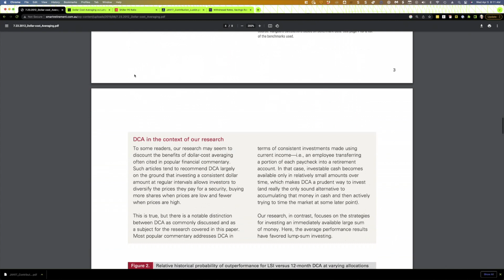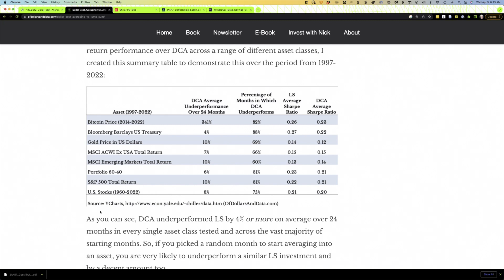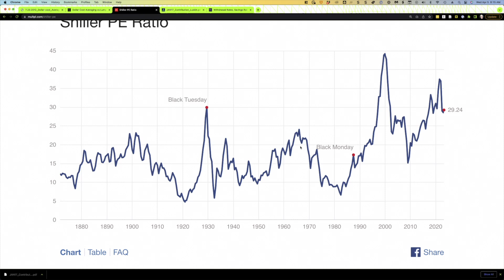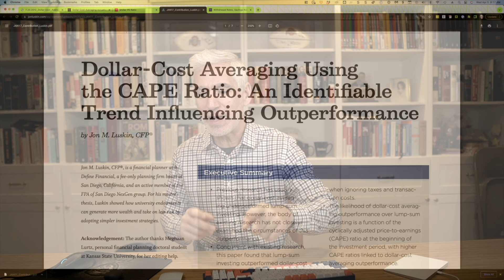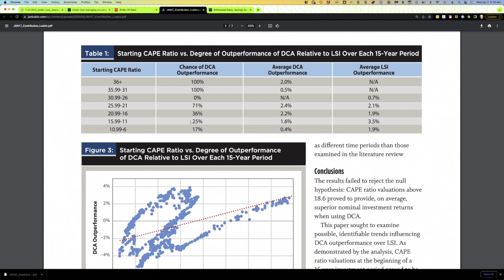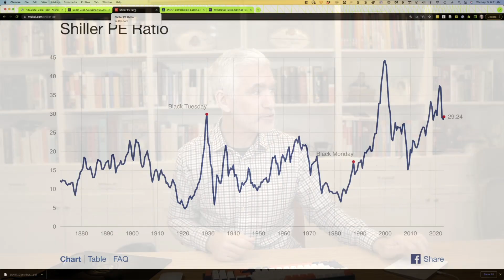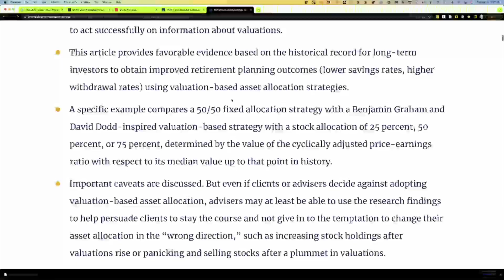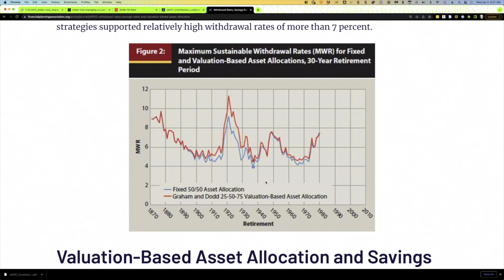Lump Sum Investing vs Dollar Cost Averaging When Stocks Are Expensive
We know that dollar cost averaging (DCA) underperforms lump sum investing (LSI) about two-thirds of the time. That's because stocks tend to go up more often than they go down. But does LSI beat DCA when stock market valuations are high compared to historical averages, as they are now? That's the question we cover  in this video.

ABOUT ME